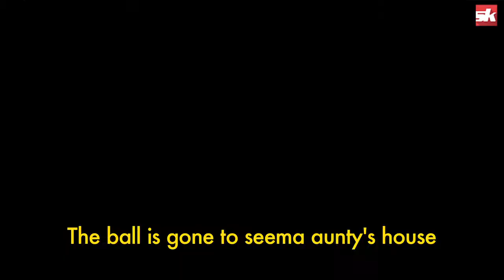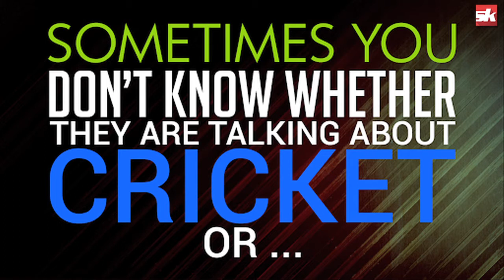Shit Hindi Cricket commentators say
Commentators make a match more exciting or vice versa. Here are a bunch of things they keep saying.